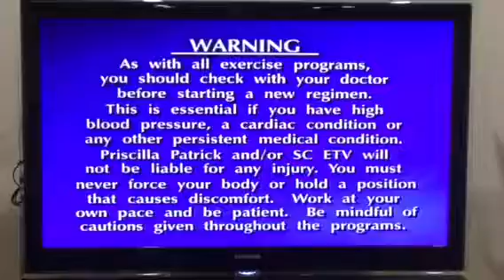Priscilla's Yoga Streches Theme Song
Recorded at 6:15am on KRCB for Show Number 41

Published on March 19, 2018, at 6:17 AM (Pacific Time Zone)